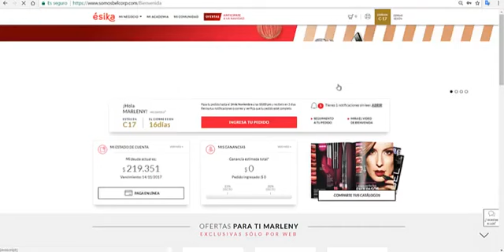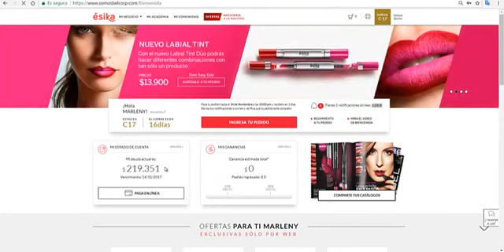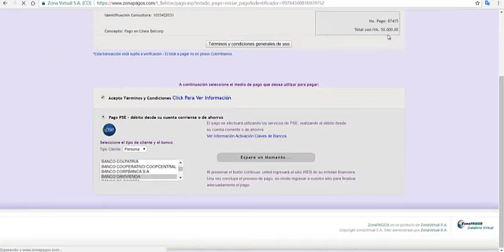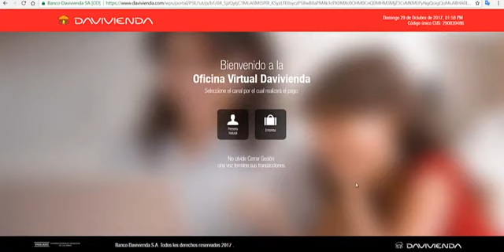Pagos Online por Medio de www somosbelcorp.com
Aprende como debes pagar tus facturas Esika por medio de la pagina web
📲💻 Acá Tenemos Varias Opciones Para Ti
☎️ Llámame al 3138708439 Claudia Peñaranda Gerente Zona 2807 Piedecuesta ☎️